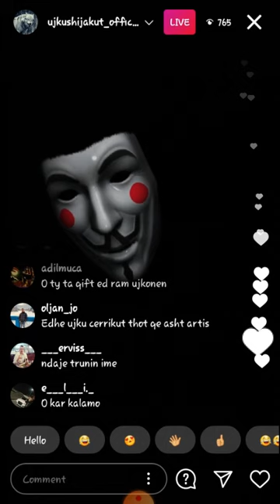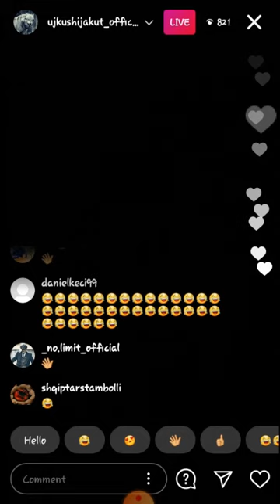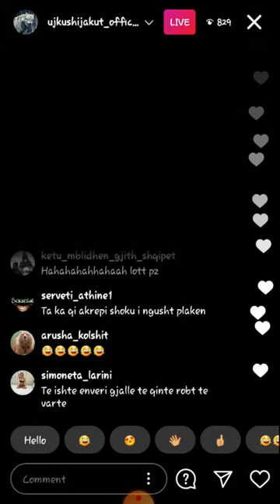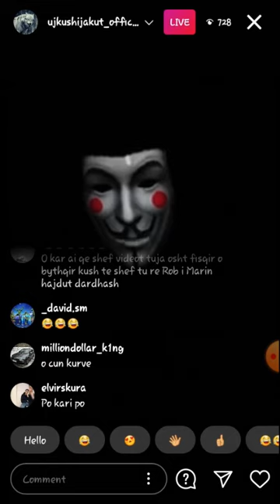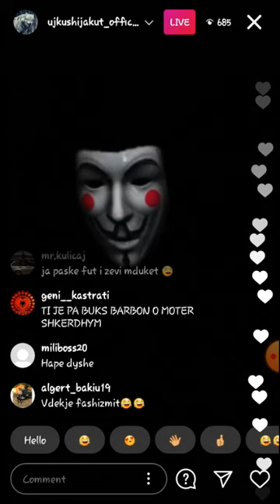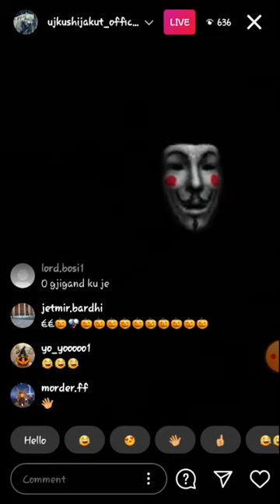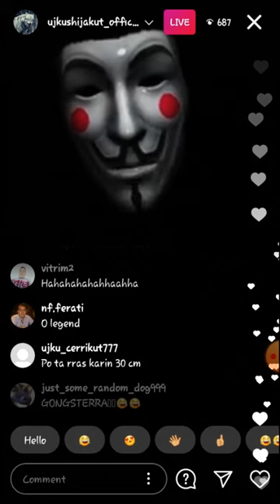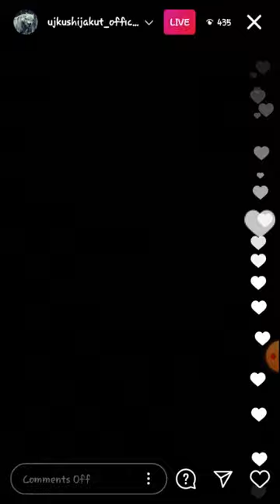Ujku i Shijakut deklarat lott 😂😂😂 mos e humbisni do mekeni 😂😂😂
Mos e humbisni ujku i shijakut shanata qe bejn meme me te lott 😂😂😂